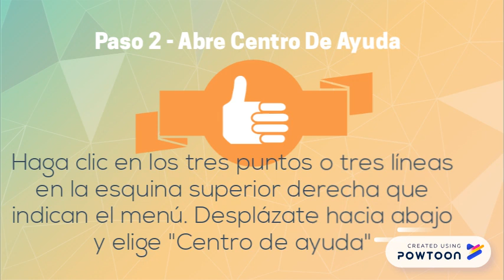Como eliminar su cuenta de Instagram en 5 pasos en 2018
Como eliminar su cuenta de Instagram. Como eliminar su cuenta de instagram facil. Video por Di Palma Creative y Marcelo Bayon